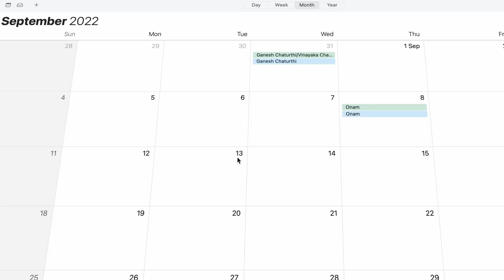iOS 15.6 Review after 5 days - Should you install on your iPhone ? 🥵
This Video is related to iOS 15.6 review after 5 days
Time Stamps
0:00 Introduction
0:30 Review after 5 days
1:40 Problems with iOS 15.6
1:55 Battery health
2:22 Battery drain
2:50 Over heating
3:22 other issues
3:32 Solution
4:00 Performance
4:25 Should you install iOS 15.6 ?